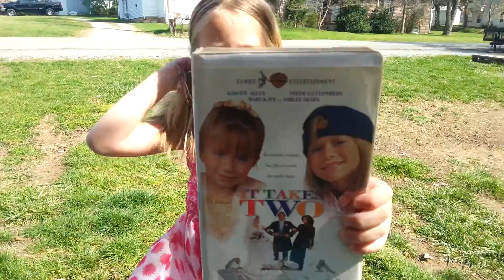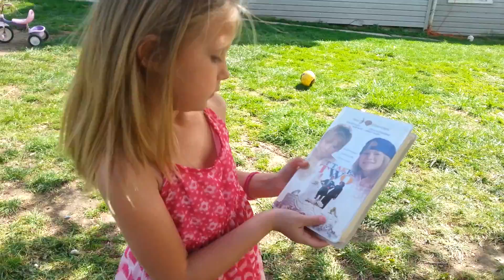Simple Pleasures * Surprise Movie For Kids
A movie we've wanted to watch together since I showed the kids the trailer to it:)
1995 from My childhood!:)
EXCUSE MY MOUTH. THERE'S GAUZE IN IT:(
DARN WISDOM TEETH:/

★♡The Best Part Of Memories.
                            Is Making Them♡★

We're a family with 5 kids that enjoys vlogging for the memories:)
BtterflyzNStars

Xs5XsTheMemories
SeanSethHannahShaneHaley